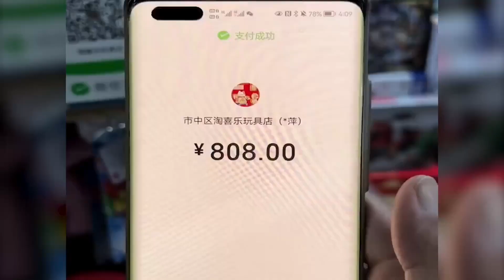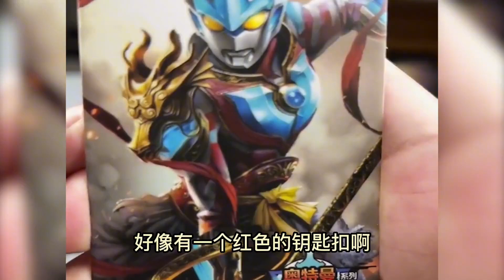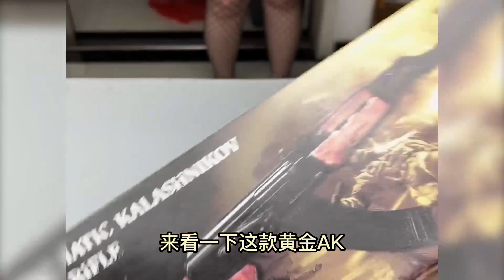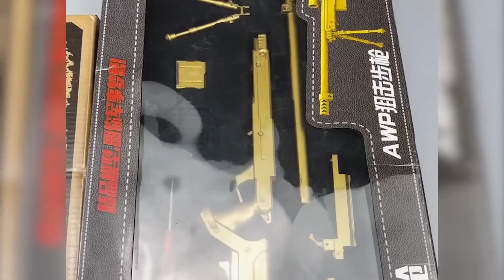商场随拍：奥特曼开箱，奥特曼之王，外星奥特曼真是太帅了（二）